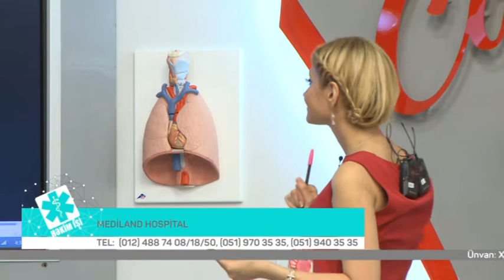23 09 2016 Hekim ishi Mediland Hospital Leyla Matanova ve Efruze Eliyeva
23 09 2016 Hekim ishi Mediland Hospital Leyla Matanova ve Efruze Eliyeva